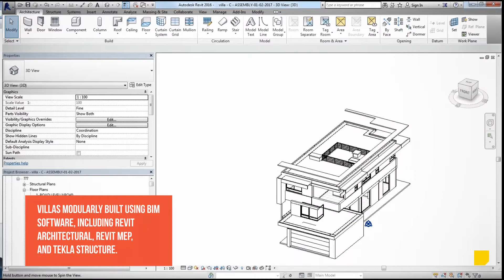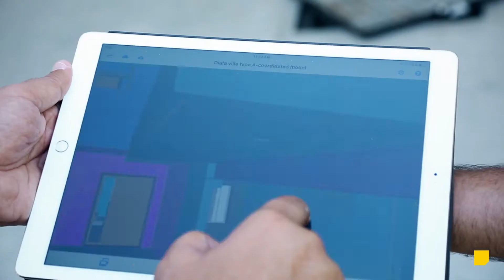Al Dhiyafa Village Development - DuBox, an AMANA. Company